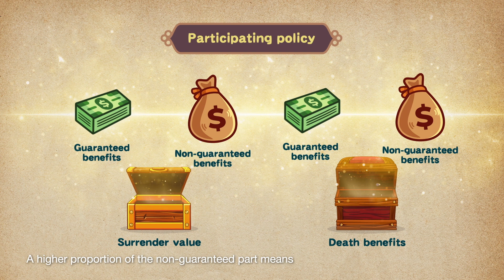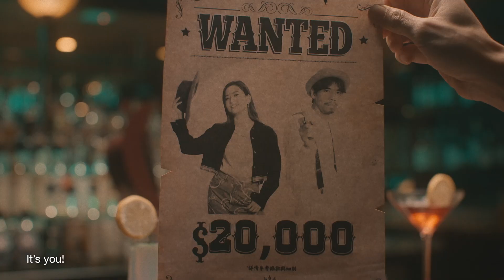"Once Upon a Time for Participating Policies" Episode 2: The Trap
(In Cantonese with English subtitles) The series was developed with reference to Western cowboy stories. An IT man called Peter (starring Peter Chan) becomes a bounty hunter in a Western Bar. During his adventurous journey, Peter learns what to consider before taking out a participating policy. For more information about participating policies: